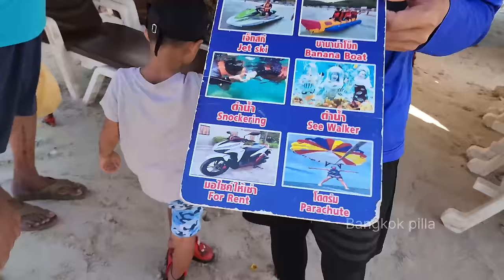పట్టాయలో అనుకోకుండా కలిసిన మనవాళ్లు.. Surprise Meet with Telugu People in Pattaya || Bangkok Pilla